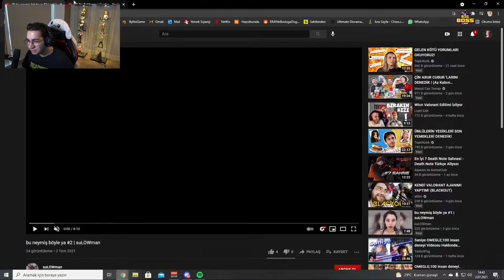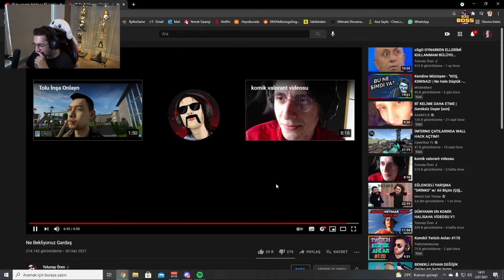ERAY TOLUNAY ÖREN NE BEKLİYONUZ GARDAŞ İZLİYOR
Kaldırılmasını istediğiniz videoyu gmailimden ulaşarak kaldırabilirsiniz.

Agalar kanalda yayıncıların eğlenceli , en iyi , komik anlar ve yayın kesitlerini paylaşıyorum.